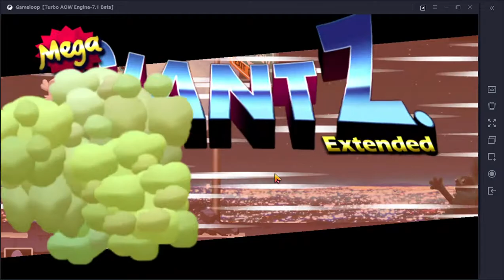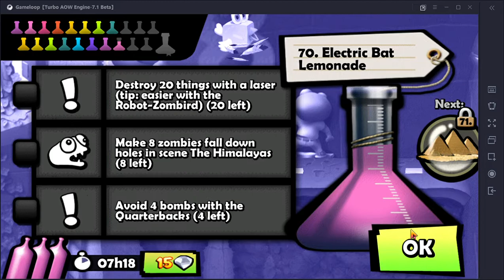Zombie Tsunami Quest : Use the "Coins Car" and "Coins Bomb" items From Market and get bonus Gold